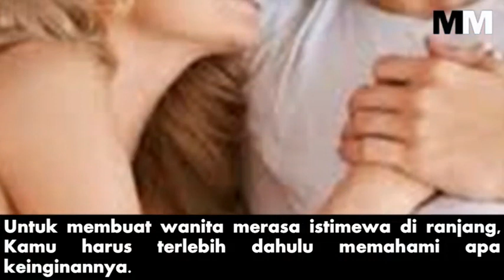STTTT! INILAH CARA AMPUH BUAT ISTRI KEWALAHAN SAMPAI MINTA AMPUN DI ATAS RANJANG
Suami mana yang tak ingin nafsu seksual istrinya terpuaskan?